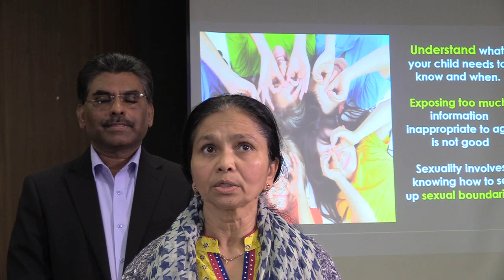So many valuable convictions in life